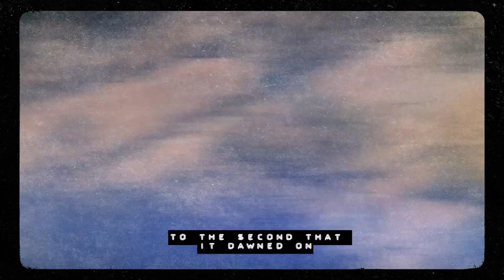Dear Youth - "Dawned On" (official visualizer)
- LYRICS -
I think we’ve almost reached a deadline
To pick up and move on feels like, logic in this timeline
Kick the can in to the deep blue
Sit back and relapse the issue
Now it’s gone the search will continue on and on and on

Cause i’ve been holding on-
To the second that it dawned on
Pictures scattered into pieces
Looking genuinely wholesome

I think we caught on for the first time
How we rinse and repeat like some, unproductive pastime
And dismiss when new feelings haunt you
Now it’s gone, the search will continue on but not for long
The sight was stretched unbroken for miles
Where the lust and the love was like sirens at a crash site
Well i’ll be looking forward for life
(the white lines go speeding by)
You’ll emphasizing headlines

Looking genuinely wholesome

The break of dawn
The post resurrection
The inverted world of pure perfection
By the brink of glass, is your protection
The inverted world of your affection

Looking genuinely wholesome